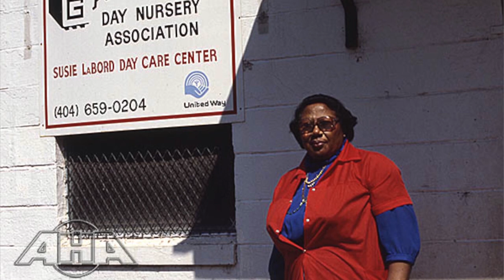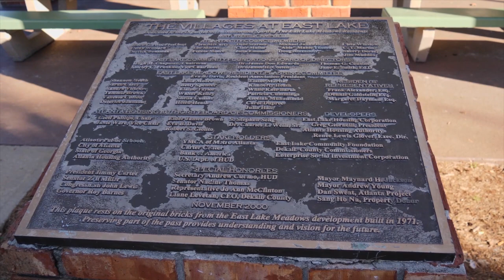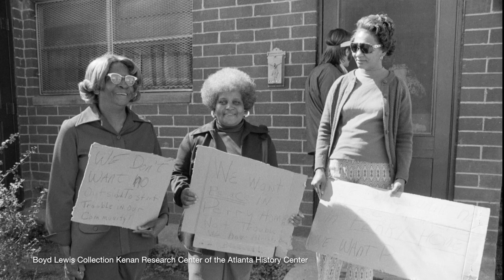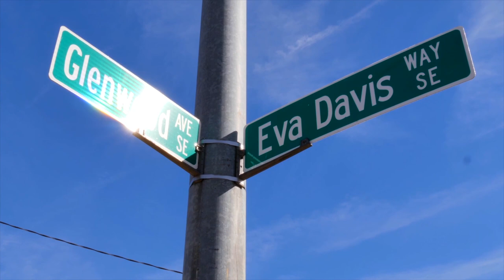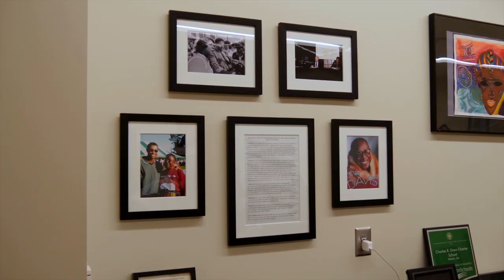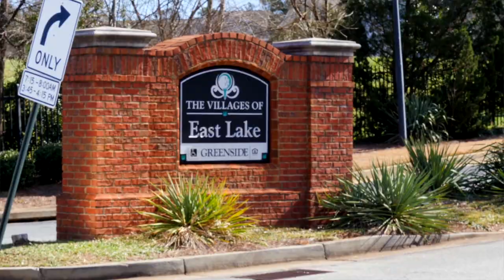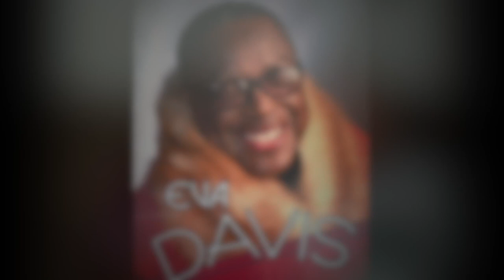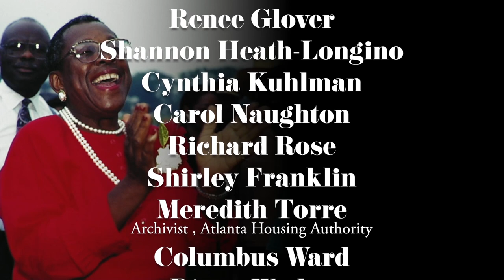Eva Davis Fought for East Lake | AIB Presents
The fight for civil rights took place on buses, in schools, in courtrooms and lunch counters. It also took place in public housing projects where women like Eva Davis had the courage to stand up and speak out. While these women demonstrated tremendous skill and political power in the 1970s and 1980s, some four decades later, their names are largely little known.  In this three-part series, AIB Presents: Unsung Heroes, you’ll hear their names and learn of their legacy. In Part Two, meet those who knew and worked with Eva Davis, head of the East Lake Meadows Tenant Association, whose tireless efforts transformed more than one community.